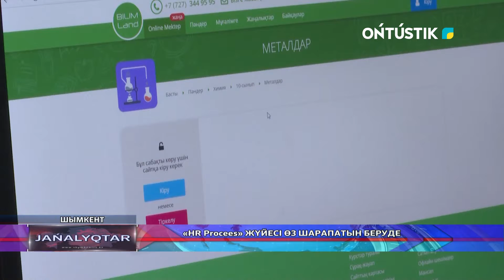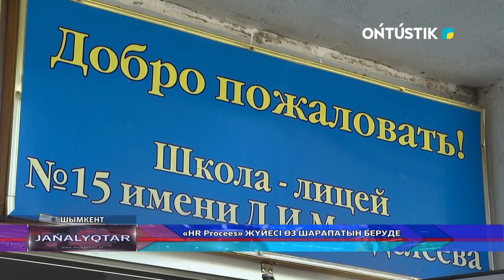«HR PROCEES» ЖҮЙЕСІ ӨЗ ШАРАПАТЫН БЕРУДЕ